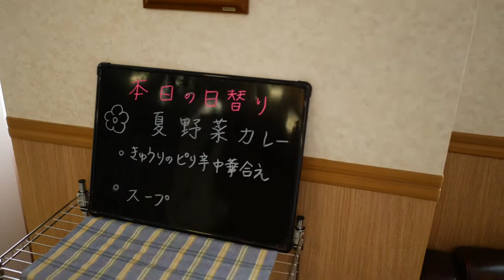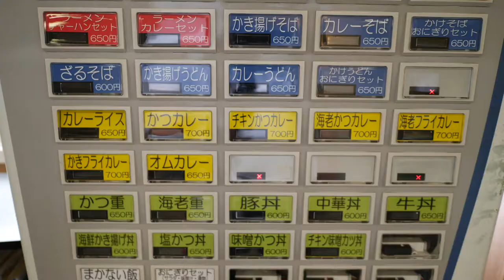十勝王国のパスポート【グルメ③】レストラン「オーロラ」 帯広・グルメ・食レポ・ランチ・コスパ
レストラン「オーロラ」
帯広市西18北２、国立病院機構帯広病院内